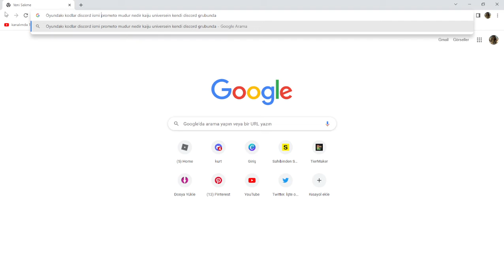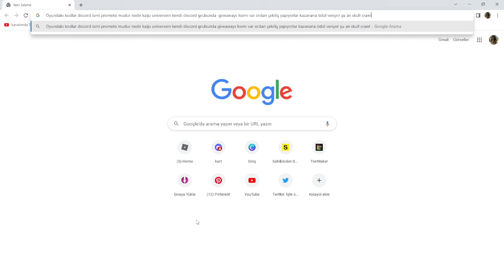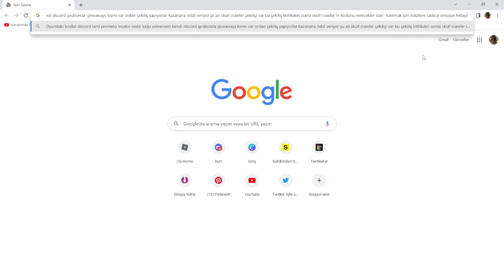Kaiju Universe - kodlar ne işe yarıyor?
Kodlar kaiju universein discord grublarında giveaways diye kısmında çekiliş yapıyorlar çekilişe katılmak için  emojiye tıklıcaksiniz ardından çekilişe katılmış oluyorsunuz çekiliş bitti zmn çekiliş size çıktı zmn size ödül veriyorlar   ödülün kodunu alarak kaiju universedeki kod bölgesine gelip çekilişden çıkan kodu oraya yazıyorsunuz ödülünüzü alıyorsunuz umarım anlamışınızdır :)